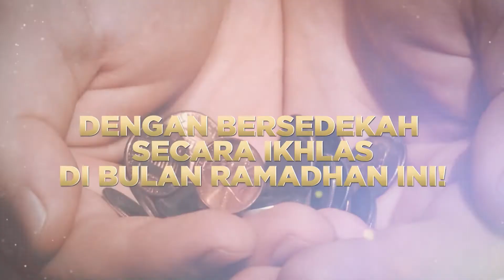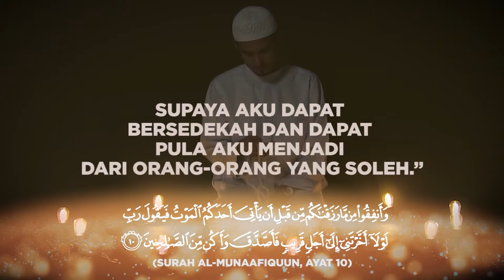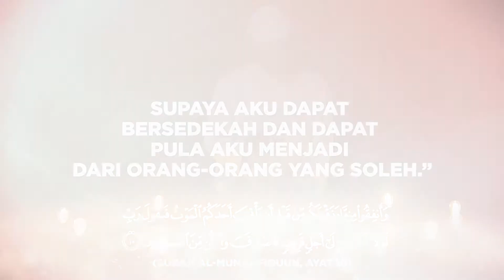VIDEO VIRAL - KOMPLEKS IMAM FEAT USTAZ ZAMRI MANTOP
Client: Kompleks IMAM (Tahfiz Al Islah), Teluk Intan.
Host: Ustaz Zamri Mantop
Director: Wan Utama (FDAM)
DOP: Amarino
Editor: Faatihah Nasarudin
Script: Creative Department, Kaya N Kaya Viral.
Production: Kaya N Kaya Viral Sdn Bhd.

About Kaya N Kaya Viral:

Hasil yang MEMUASKAN dan JAMINAN VIDEO VIEWS diberikan.

Lain-lain servis kami:
-Video dan Photography
-Digital Advertising
-Commercial Song
-Business Training

Tingkatkan JENAMA dan JUALAN syarikat anda ke peringkat yang lebih tinggi bersama Kaya N Kaya Viral Sdn Bhd.

Sebarang maklumat lanjut boleh hubungi eksekutif perkhidmatan kami di talian 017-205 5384 atau 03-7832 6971